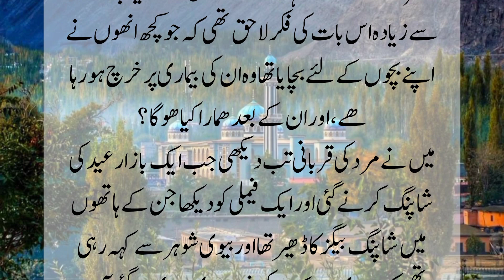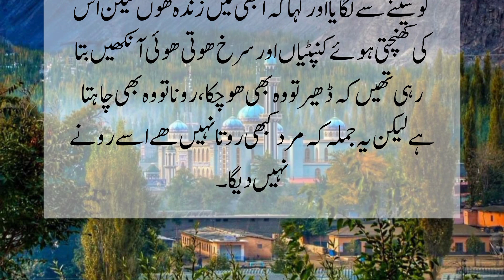Urdu Motivational Story with Moral Lesson / Sacrifices of A Man/ ibshamtv